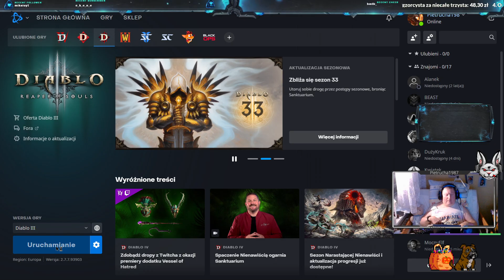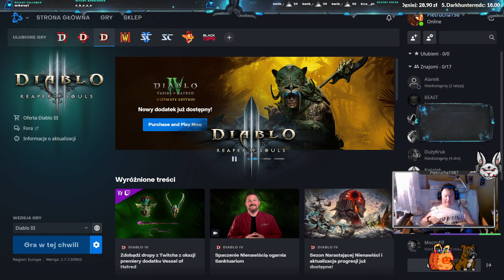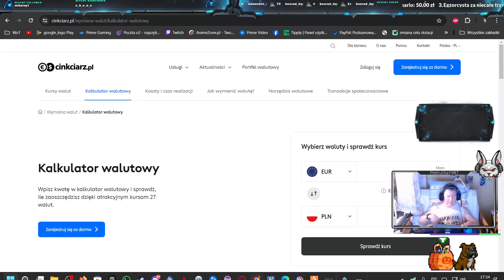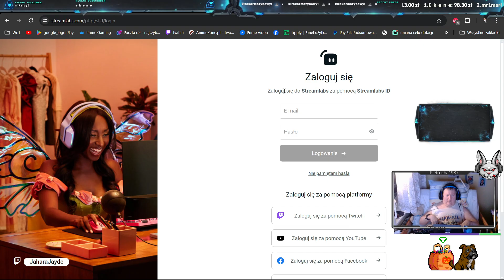Luźna gra/ +18 / Czas na demony odc 16 zbieranie seta na Postać wszystkie efekty punktowe 3D będ�